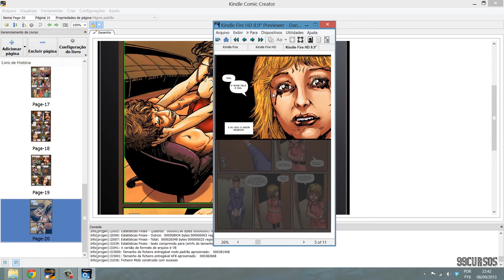Criando Comics Digitais EP #8 Testando seu comics pela primeira vez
ATENÇÃO: Este Curso foi adicionado apenas para fins históricos, e foi um dos primeiros cursos gratuitos que disponibilizamos. O software sofreu updates e algumas funções e locais de acesso a recursos não estão mais nos mesmos lugares.
Estamos disponibilizando este conteúdo apenas como material de pesquisa para aqueles que ainda utilizam versões antigas do programa.